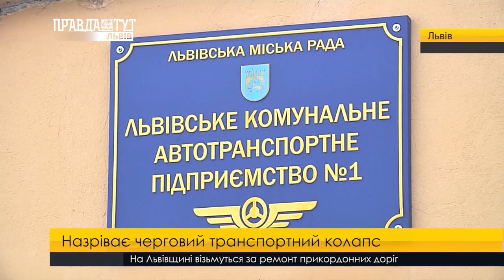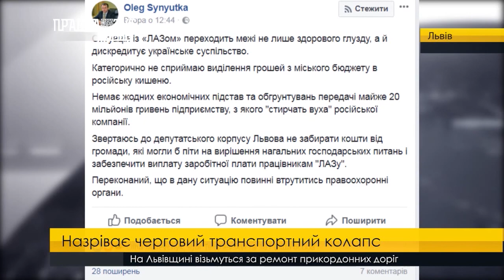У АТП-1 арештовують автобуси за борги. ПравдаТУТ Львів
Назріває черговий колапс. Сім років тому АТП-1 заборгувало Львівському Автобусному Заводу кошти за транспорт, придбаний до Євро-2012. Та от через велику заборгованість, транспортні засоби, що належать АТП-1 поступово арештовують.